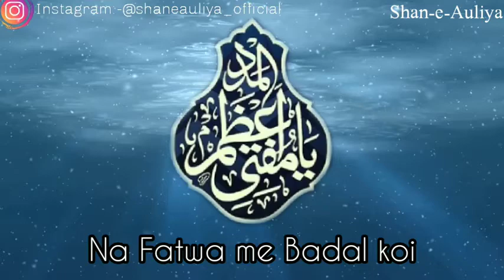kalame muftiye azam